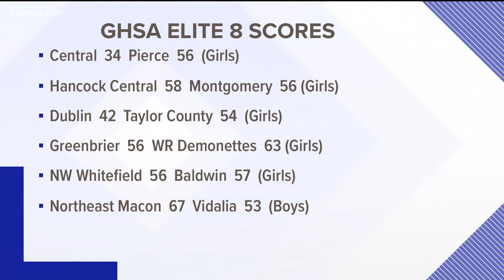Central Georgia high school basketball highlights (March 1)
Here are your Central Georgia high school basketball highlights (March 1)

13WMAZ News is the #1 station for news and weather in the Central Georgia area, serving people in Dublin, Macon, Milledgeville and Warner Robins.